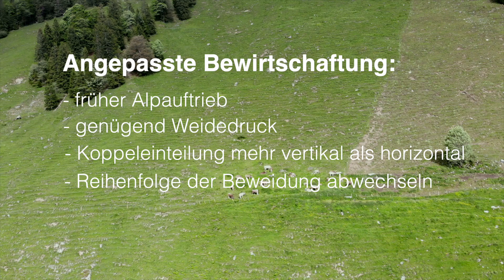Regulierung der Farne (Adler- und Wurmfarn; Polypodiopsida)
Mehr Info Der Zeitpunkt der Alpauffahrt und die Weideführung – insbesondere der Weidedruck – beeinflussen das Vorkommen der Farne. Wir zeigen aber auch, wie man den Farn mechanisch regulieren kann, wenn er sich bereits stark auf der Alpweide etabliert hat.
0:00 Einleitung
0:53 Biologie
1:42 Angepasste Bewirtschaftung
3:39 Mähen und Ausreissen
4:50 Fazit